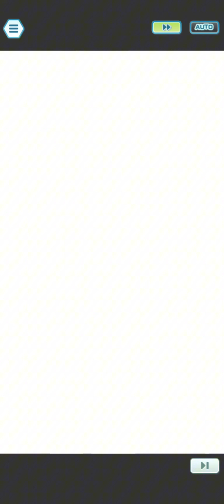"Last Gauntlet of 2023" - Pokémon Masters EX LG Win Streak 1-12 (Tapu Bulu, Uxie and Entei)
Kinda feels like yesterday that the last Gauntlet happened and now we have another one! Not much there is to say really... Entei is just an easier and less annoying Moltres, Uxie is kinda annoying with its damage reduction gimmicks and Tapu Bulu was the easiest one of the bunch. Let's get this over with then...

0:00 - "A Lil' Birdy Told Me You're Going Down!" (Tapu Bulu - Round 1)

4:53 - "A Hex of a Good Time!" (Uxie - Round 1)

9:41 - "Volcanic Sauna Gone Wrong" (Entei - Round 1)

14:44 - "Roxie's Shocking Comeback Tour!" (Tapu Bulu - Round 2)

18:34 - "A Soul Burning Tale of Woe!" (Uxie - Round 2)

24:56 - "In Kalos, Frogs Serve You As Main Course!" (Entei - Round 2)

27:35 - "Besties Take to the Skies!" (Tapu Bulu - Round 3)

31:29 - "Queen of the Distortion World Strikes Again!" (Uxie - Round 3)

36:45 - "I EX'd Him For The Bangin' Theme" (Entei - Round 3)

39:34 - "Towering Over a Guardian!" (Tapu Bulu - Round 4)

44:02 - "Spirit of Halloween Never Dies!" (Uxie - Round 4)

48:33 - "Tomboys Don't Need Crits!" (Entei - Round 4)